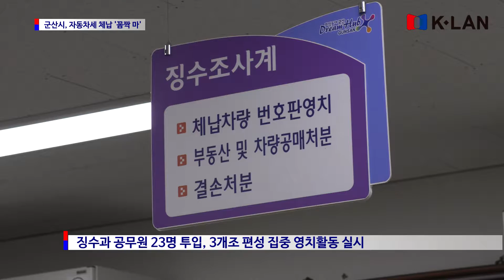군산시 특별영치팀 가동, 자동차세 체납 ‘꼼짝 마’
시내 3개 권역서 23일 체납 차량 기습 단속